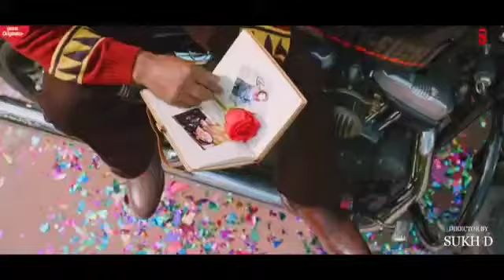Temporary Pyar :Kaka Latest Punjabi video song 2020.